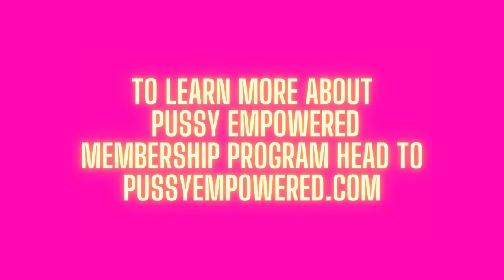“Feeling so Empowered”: ✨Pussy Empowered Client Experience: Sarah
What part of working together had the biggest impact for Sarah?

“…feeling so empowered to focus on my own answers and what my body has to say. And having the tools to go deep within and listen to myself, cultivating a practice around that…”

Thank you Sarah for allowing me to hold space for you on this journey, for showing up to yourself and allowing me to witness you on your path ❤️